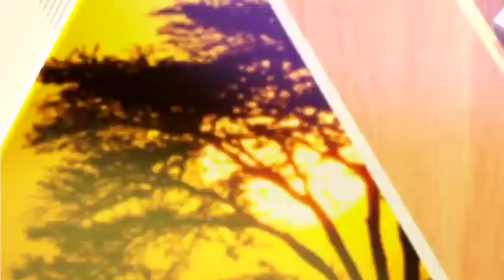CIKU HANNAH SPEAKS OUT ON Y254